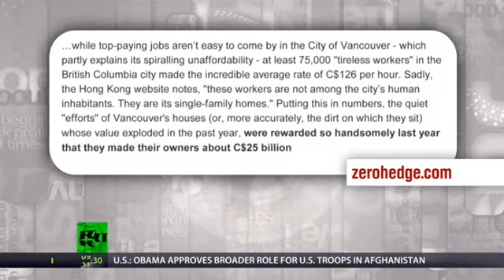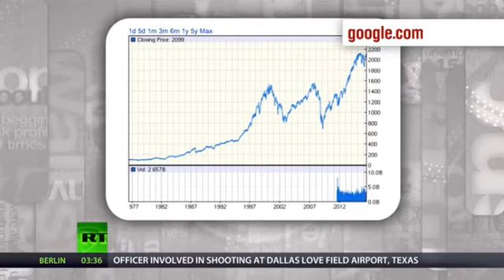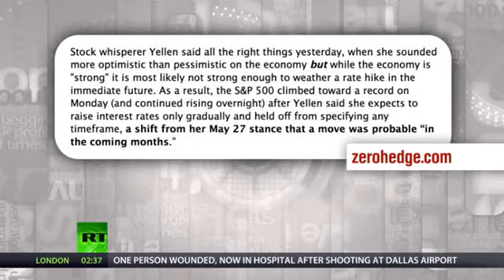Basic income for asset owners. Free money, but not for you. Keiser Report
House prices in San Francisco have risen with 126 dollar per day. Basic income for asset owners.  Free money, but not for you. Keiser Report